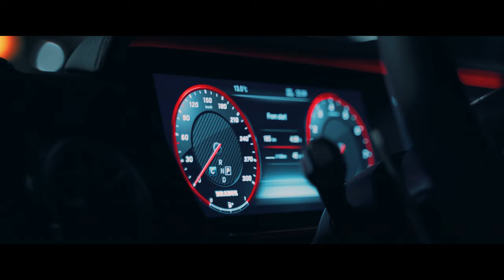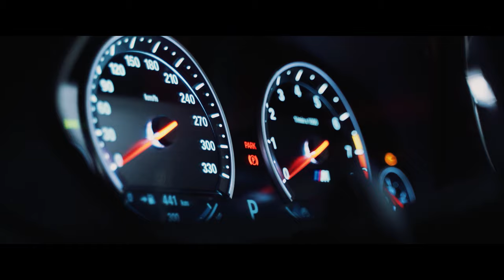Payin' Top Dolla - Airplane Mode / BMW and BRABUS Showtime 4K